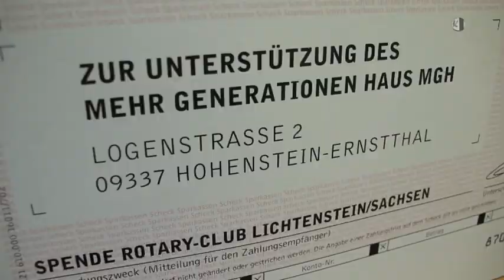Mehrgenerationenhaus feiert 15. Geburtstag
Im Hohenstein-Ernstthaler Schützenhaus wurde am 28. April gefeiert. Schon um 14 Uhr begrüßte man die ersten Gäste, die dem Mehrgenerationenhaus zum 15. Geburtstag gratulierten, darunter der Oberbürgermeister Lars Kluge. Vertreter von weiteren sozialen aber auch anderen Einrichtungen waren ebenso zum Gratulieren gekommen. Von den zahlreichen Angeboten des Mehrgenerationenhauses  sind viele nicht mehr wegzudenken.  Es gibt Angebote für die Jungen und welche für die Alten. Manchmal vermischt sich das Publikum, wie bei der Kinder-Uni.